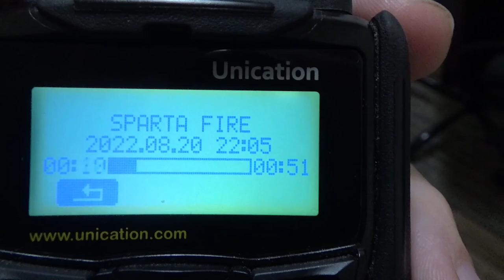Sparta Fire Department Responding to a smoke inside building